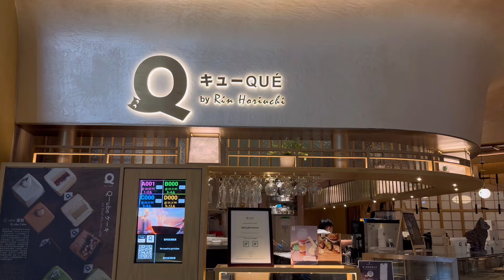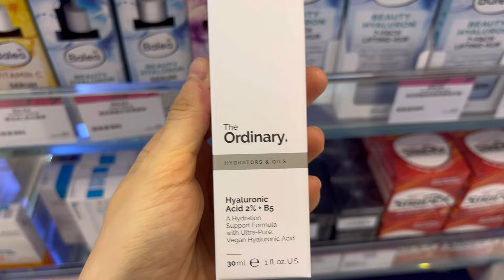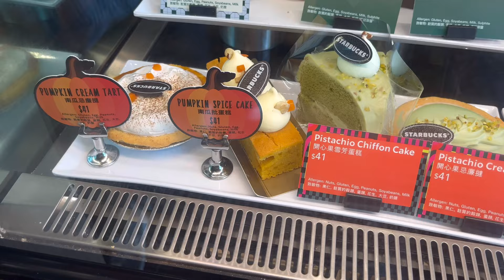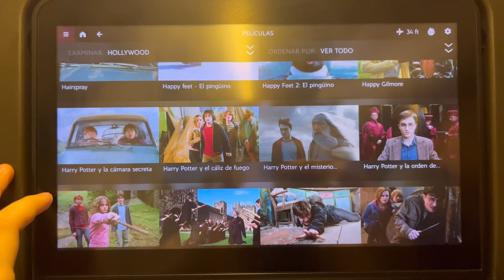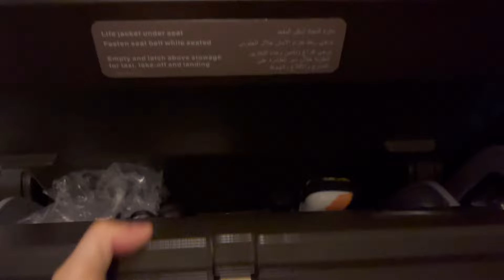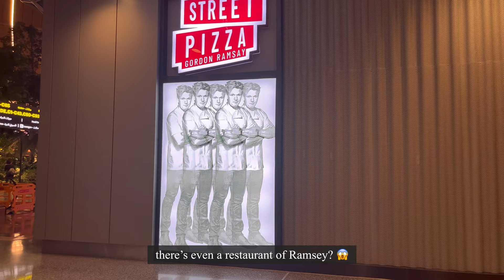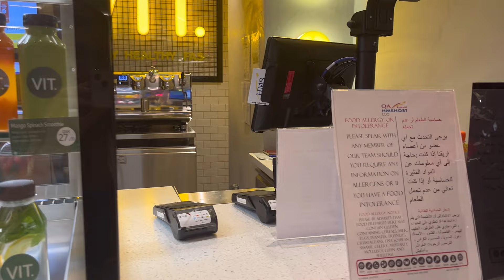Hong Kong Vlog | Celebrating my birthday! Japanese fusion & fancy cafe. Taking a flight to Portugal!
In this week vlog Im celebrating my birthday trying a fancy cafeteria in Tung Chung and also trying another Japanese fusion.
After celebrating my birthday we started to get ready for our holidays! We packed all the things we needed for two weeks. First we will go to Portugal and then Spain. But I will show you my trip in the next video! :)

🥮 Index
0:00 Celebrating my birthday
1:01 Trying a fancy cafeteria in tung chung, Cova
1:50 Going to Tsing Yi to buy things for my trip
2:36 Trying a fancy japanese fusion, QUE
5:00 Getting ready for tonights flight
7:32 Buying traditional sweets for family and friends
9:00 In the airport!
9:30 Trying blue bottle for the first time
10:11 Taking our first flight to Doha
11:53 Arriving to Doha
15:00 Taking our flight to Madrid
👩🏻‍🦰 Hi guys! I'm Eri from Spain and I live in Hong Kong. I create calm and productive vlogs full of travel experiences, food, personal growth, and life advice!

〰️ Edit: VLLO​
〰️ Camera: Iphone12